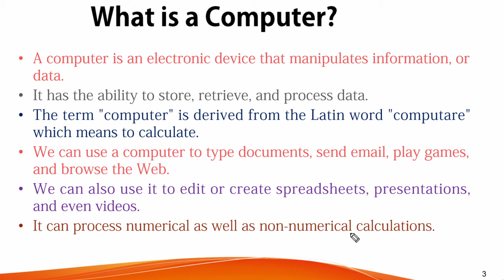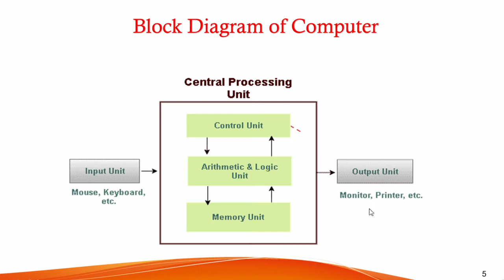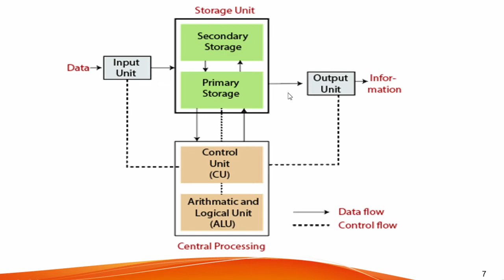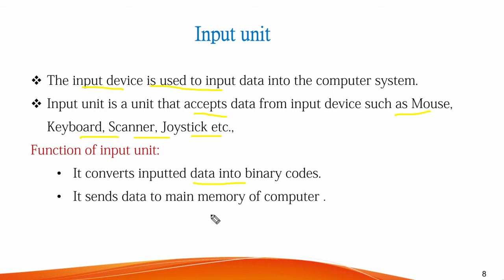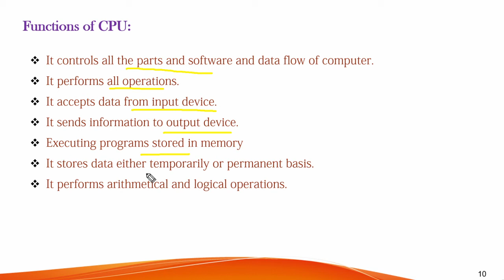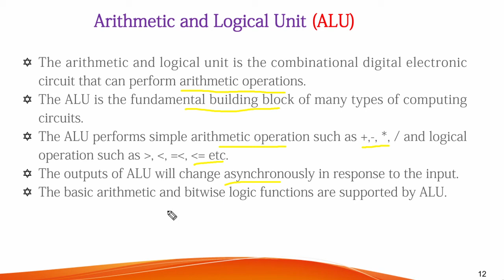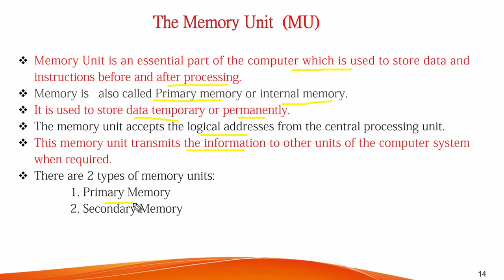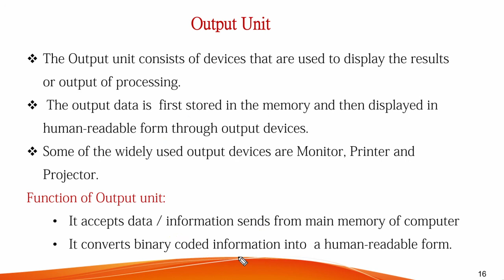COMPUTER BASICS - PART-2 || Block Diagram of Computer